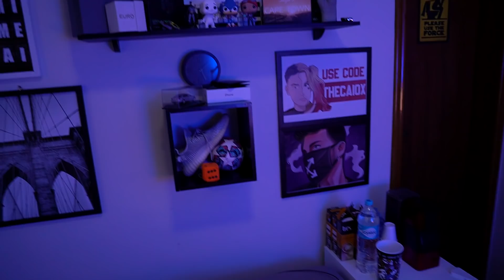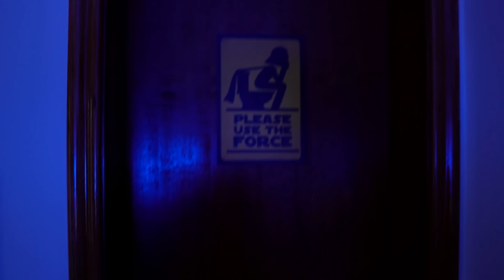a evolução INSANA do meu SETUP... (+ R$20.000)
Clique no sininho 🔔 para receber todos os vídeos!

Me apoie na loja do Fortnite: thecaiox